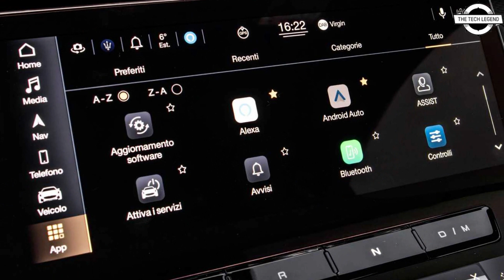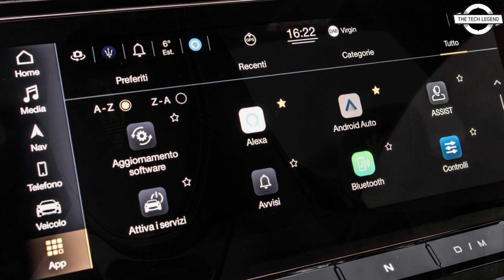Maserati GranTurismo Grand Tourer Launch On August 30 - Explained All Spec, Features And More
Maserati is set to expand its India portfolio with the launch of the new GranTurismo on August 30. The second-gen grand tourer – which debuted back in 2022 – is finally on its way to India, with both the petrol and all-electric derivatives set to be offered. The petrol GranTurismo will be the first to hit the market, with the battery-electric model (wearing the Folgore suffix) slated to arrive next year. The latest Maserati GranTurismo maintains an evolutionary design, continuing the low-slung appearance and flowing lines of its predecessor. The front end is highlighted by a prominent Maserati Trident logo, with the bumper featuring large vents and a splitter. New additions include vents positioned behind the grille to direct excess air over the car’s body. The side profile retains the signature triple vent design seen across Maserati models. The rear design is also an evolution from the previous model, now incorporating sleeker triangular tail-lamps. The all-electric Folgore variant mirrors the overall design but features revised bumpers and Folgore fender badging to distinguish it as an electric vehicle. Inside, the GranTurismo has undergone a significant update, with digital screens and touch-based controls replacing many physical buttons. The cabin includes a digital instruments display and a large central touchscreen, while the classic analogue watch on the dashboard has been replaced by a configurable digital screen. Air conditioning and seat controls are managed via an additional 8.8-inch touchscreen positioned below the main 12.3-inch screen. terms of power, the petrol GranTurismo is equipped with a new 3.0-litre Nettuno V6 engine, available in two configurations. The standard ‘Modena’ model delivers 483 bhp and 600 Nm, achieving 0-100 kmph in 3.9 seconds with a top speed of 302 kmph. The performance-focused Trofeo variant produces 550 bhp and 650 Nm, accelerating from 0-100 kmph in 3.5 seconds and reaching a top speed of 320 kmph. Both variants feature all-wheel drive, and both petrol versions are likely to be available in India. The all-electric GranTurismo Folgore features a tri-motor all-wheel-drive system with a total output of 751 bhp and 1,350 Nm. It accelerates from 0-100 kmph in 2.7 seconds and has a top speed of 325 kmph. The Folgore is equipped with a 92.5 kWh battery, providing a range of up to 450 km on a full charge.